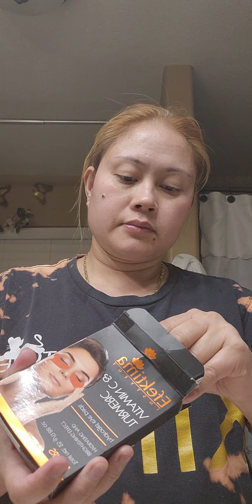magpaganda tayu guys make-up